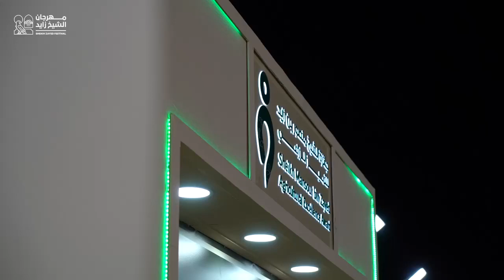جائزة الشيخ منصور بن زايد للتميز الزراعي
مسابقة الماعز الشامي من ضمن فعاليات وأنشطة جائزة الشيخ منصور بن زايد للتميز الزراعي بــ#مهرجان_الشيخ_زايد